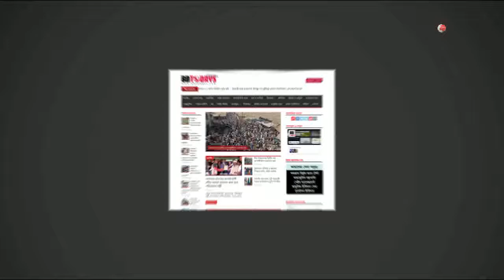ঘাড় ও হাত ব্যথার রোগী যেভাবে সুস্থ হলেন || Ghar O Hat Bethar Rogi Sustho